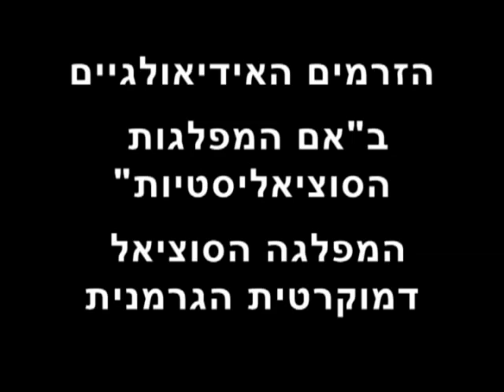המפלגה הסוציאל דמוקרטית הגרמנית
הרצאתו של ד"ר עמי וטורי - שיעור שני במסגרת הקורס "כלכלה שוויונית - יש חיה כזאת!" של המכללה החברתית כלכלית. ההרצאה עוסקת בזרמים האידיאולוגיים ב"אם המפלגות הסוציאליסטיות" -המפלגה הסוציאל דמוקרטית הגרמנית. 26 לאוקטובר 2007.